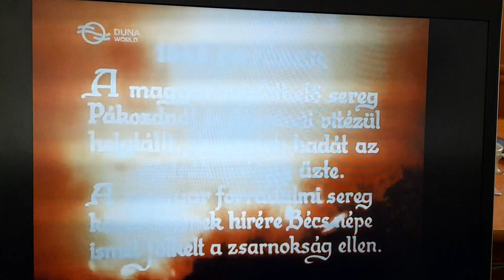Jellachich, ban of Croatia on Viennese court and in battle against the Hungarians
Scenes of Jellachich, ban of Croatia from Hungarian feature film of Hungarian revolution 1848/49 "The Sea Has Risen" ("Foltamadott a tenger"). The movie has been realised in 1953.